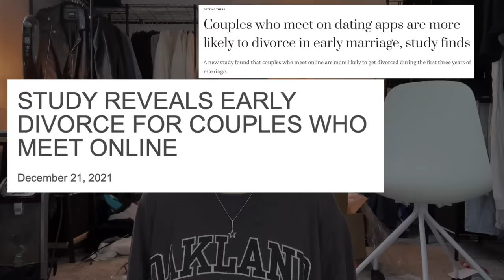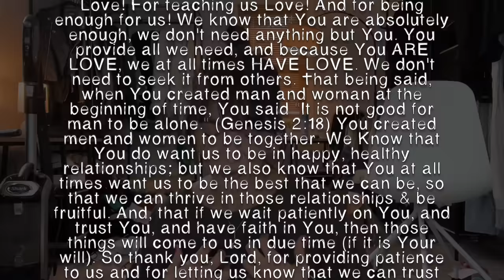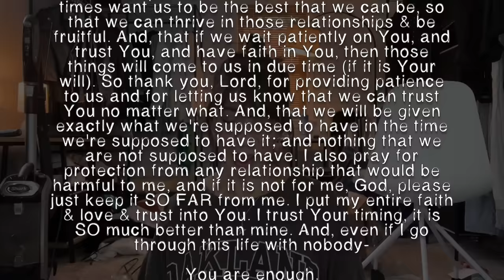2 Terrible Dates in 2 Terrible Days